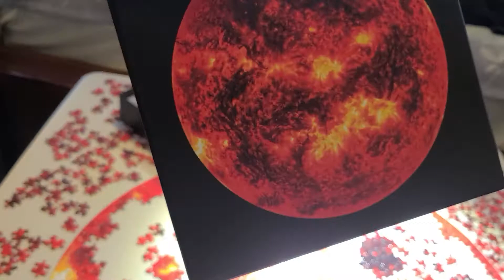Children's Moment 11/29/2020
Cody Stauffer
Sunday 11/29/2020